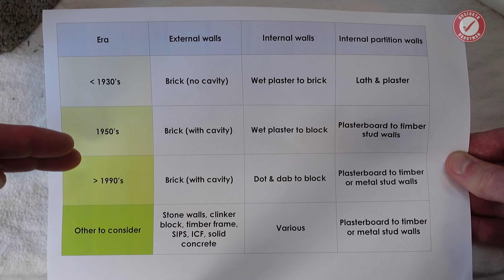What are house walls actually made of?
Before you attach anything to a wall you need to work out what the wall is made of so you can use the correct fixings. In this video we’re looking at common wall types in the UK, construction techniques and how to identify them. Enjoy!